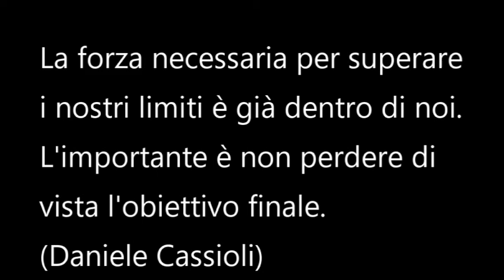Daniele Cassioli incontra la IFCS Agility Team Italy